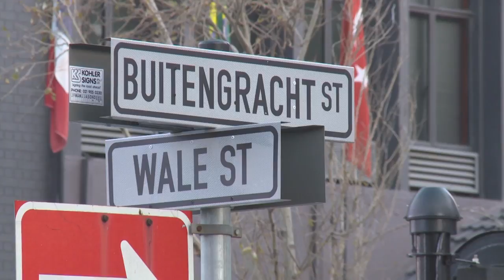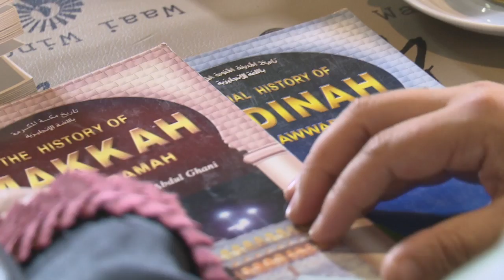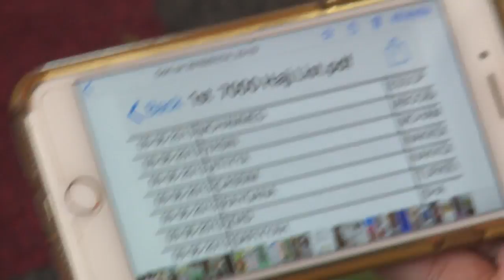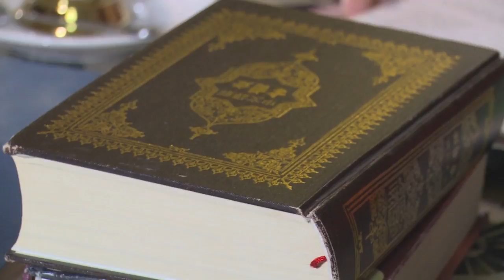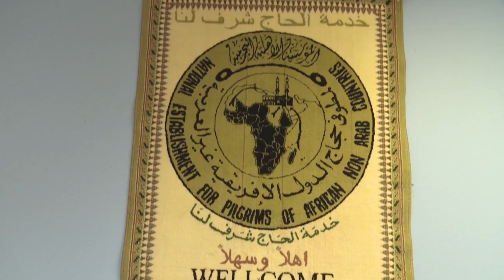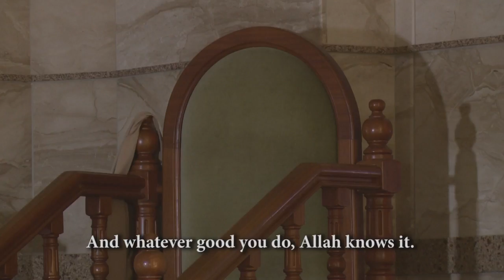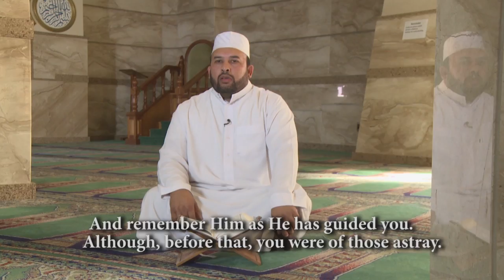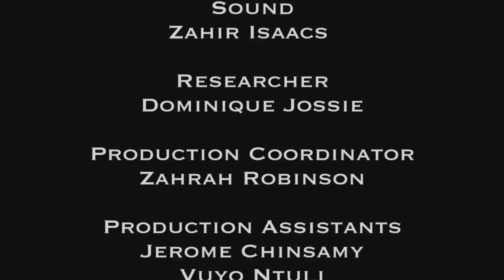An Nur the Light 12 - Eps 24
This week on An NUR The Light we learn more about the heritage of the Bo-Kaap in their mission to protect it, Maulana Bham answers your questions about Islam and we explor ethe meaning of the holy pilgrimage called Hajj. Lames is in the kitchen again with an exciting recipe on basil fried rice.